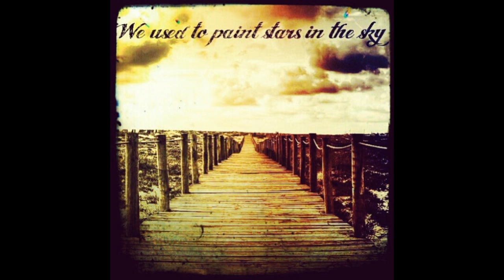Scott Holmes - Signals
Artist: Scott Holmes
Title: Signals
Album: We Used To Paint Stars In The Sky (2012)